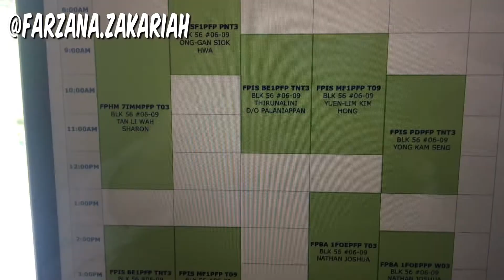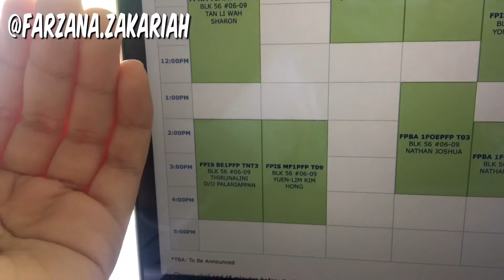FIRST ONLINE CLASS VLOG || 20 April 2020 (SINGAPORE)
I want to apologise again for the bad audio 😭 I did not use my iphone to record this time..so sorry if you guys have to constantly fix your volume🙏🏻🙏🏻🙏🏻 I wanted to post this vlog earlier but I had no time to edit 😭 as I had assignments to do...however hope you guys enjoy🥳
Song : lofi type beat “biscuit”
Produce and Credits to : lukrembo